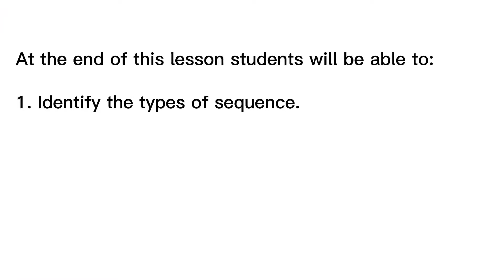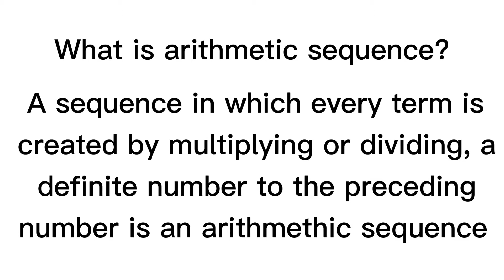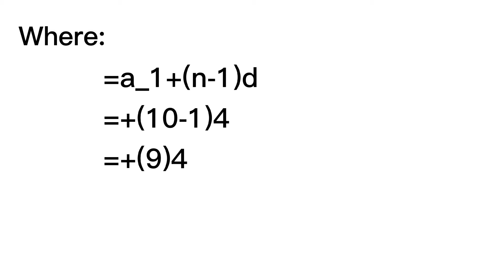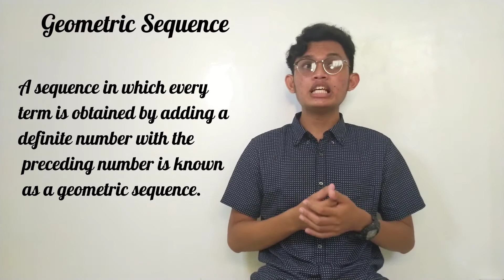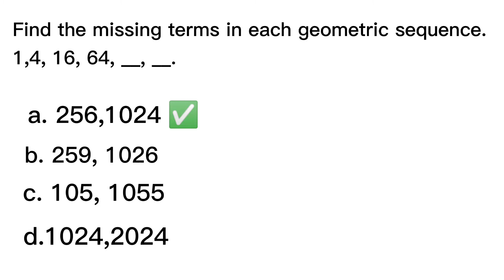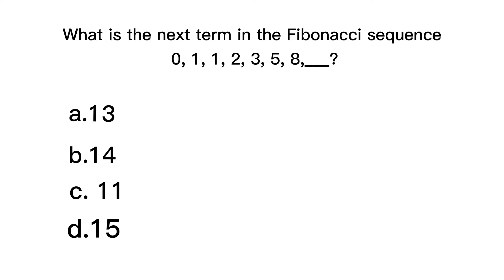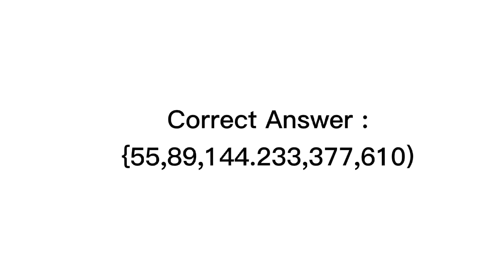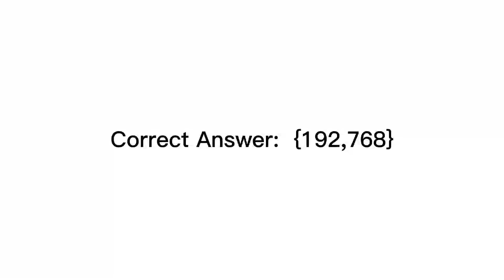TYPES OF SEQUENCE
Sequence is an arrangement of any object or a set of numbers in a particular order followed by some rule.

-Arithmetic sequence
-Geometric sequence
-Harmonic sequence
-Fibonacci sequence

Arithmetic Sequence- A sequence which  every term is created by multiplying or dividing, a definite number to the preceding number.

Geometric Sequence- a sequence in which every term is obtain by adding a definite number with the preceding number.

Harmonic Sequence- A series of number that are used for harmonic sequence is for adding in any kind of object.

Fibonacci sequence- Is a sequence is used for patter like an arithmetic sequence.